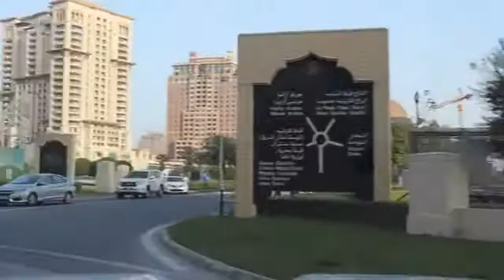PEARL QATAR. Let's move and see one of the beautiful places pearl Qatar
Pearl Qatar. The Pearl-Qatar in Doha, Qatar, is an artificial island spanning nearly four square kilometers. It is the first land in Qatar to be available for freehold ownership by foreign nationals. As of 2018, there are 27,000 residents.